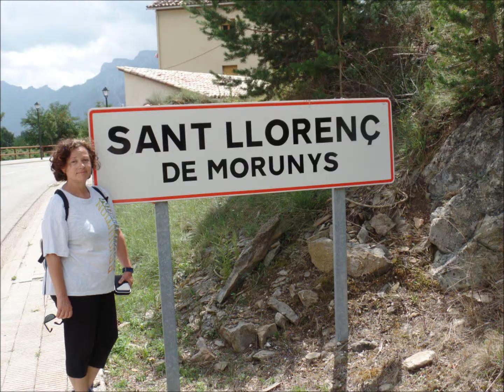Sant Llorenç de Morunys